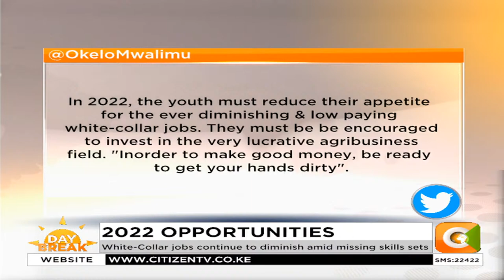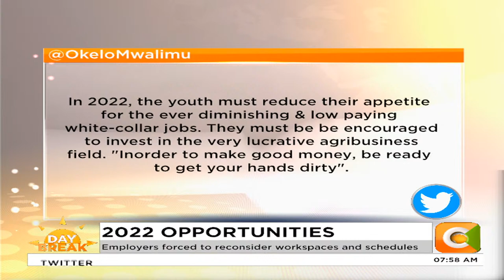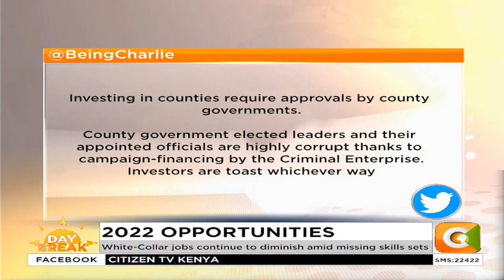Day Break: Investment opportunities in 2022